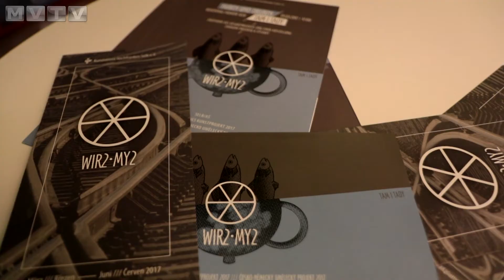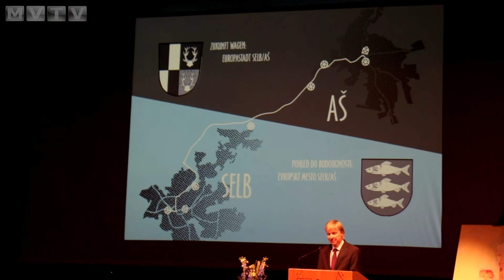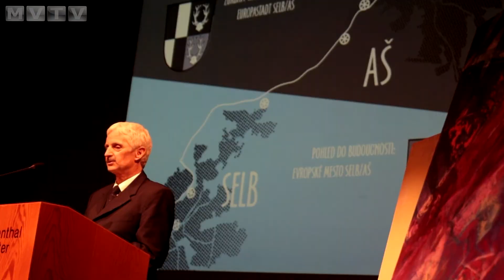Byl zahájen česko-německý projekt WIR 2 / MY 2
Projekt založený na potřebě stálého sbližování a posilování vzájemnosti mezi Čechy a Němci byl zahájen v divadle Rosenthal –Theater Selb. Přijeli zástupci ašské radnice.